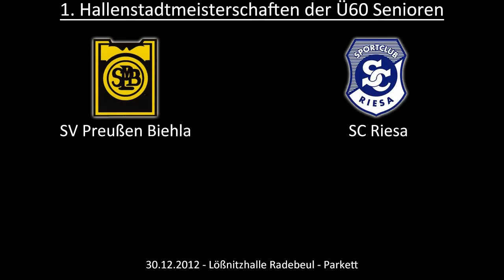Ü60-Hallenstadtmeisterschaft Dresden - 3. Spiel: SV Preußen Biehla - SC Riesa